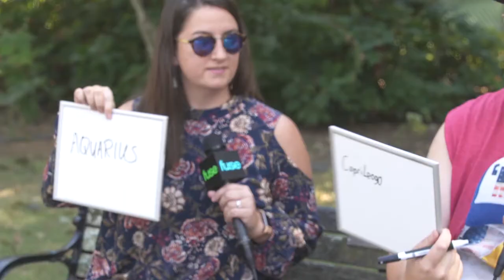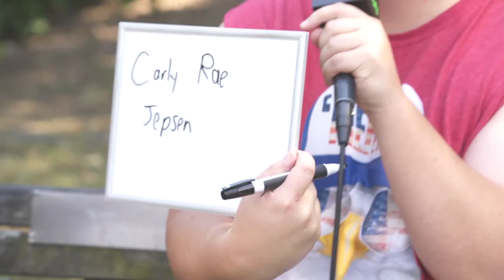How Well Do The Strumbellas Know Each Other? | Music Midtown 2017 | Fuse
Izzy and David may be roommates on tour, but can The Strumbell as bandmates answer random, personal questions about each other?